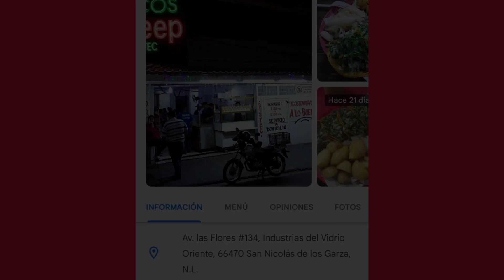TACOS JEEEP tienen que probarlos🤤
aquí les dejo estos tacos amigos muy buenos muy recomendables llegue a cenar y aproveché para grabarlos y subirlo como video para que los tengan en cuenta y si gustan probarlos ahí está el video